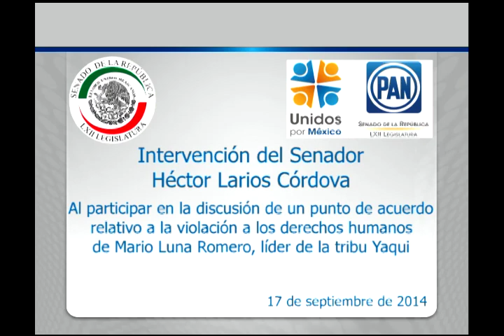Mario Luna pertenece a un grupo disidente de la autoridad tradicional de Vicam: Sen. Larios - 170914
México, D.F., 17 de septiembre de 2014.- Segunda intervención del senador Héctor Larios Córdova, al participar en la discusión de un punto de acuerdo relativo a la violación a los derechos humanos de Mario Luna Romero, líder de la tribu yaqui.